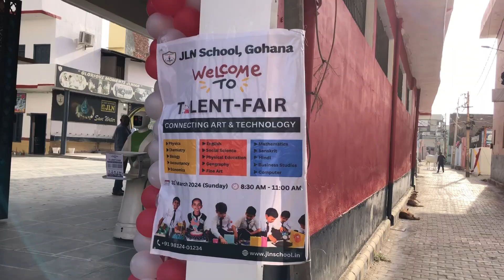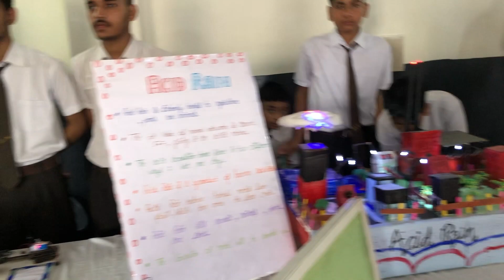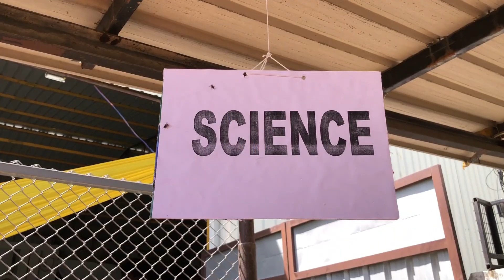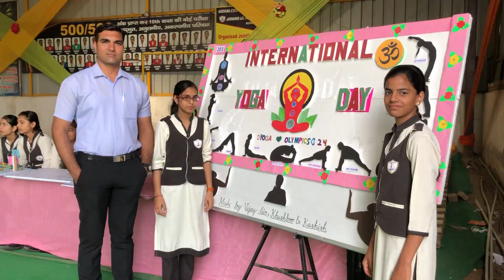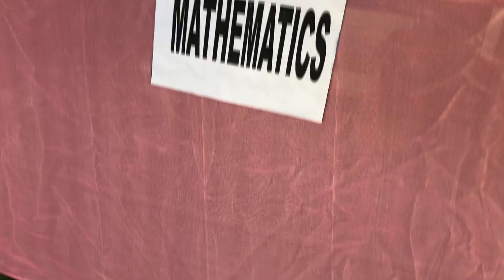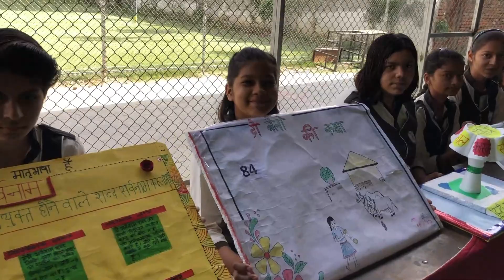Talent Fair mein Baccho ne dikhaya apna talent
Like It And Spread it As Much As You Can.